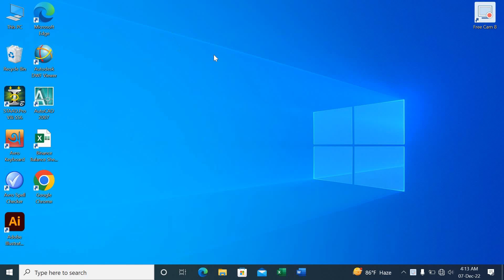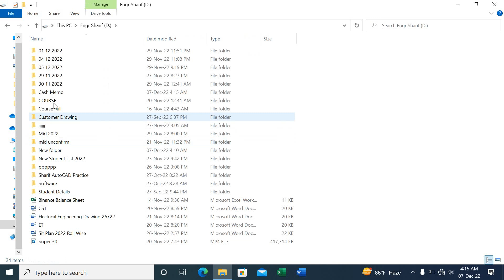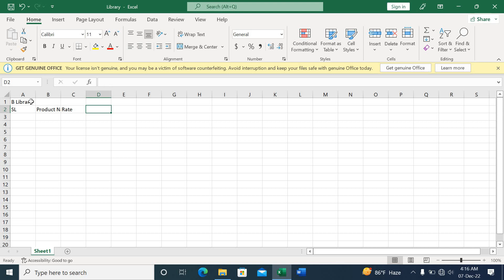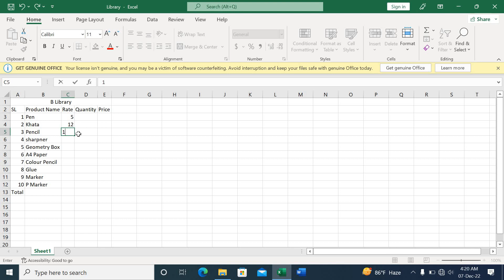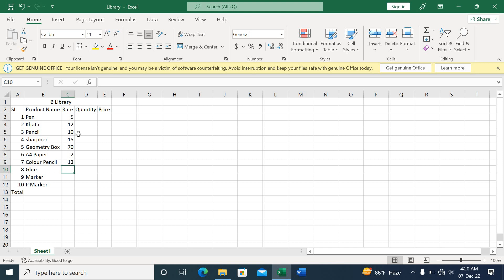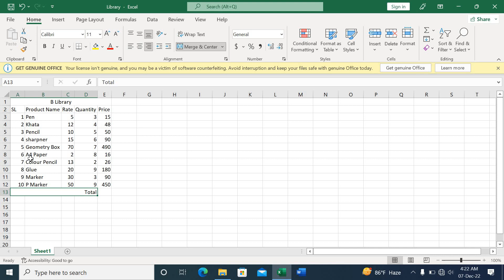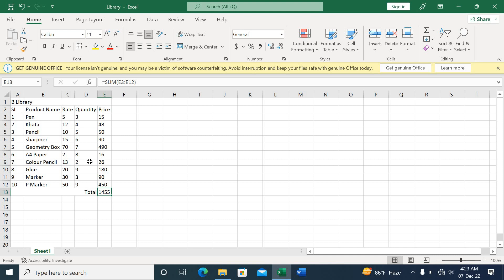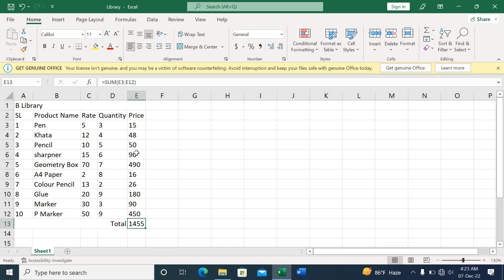Cash Memo in Excel | ব্যবসায়ের হিসাব নিকাশ এখন আরোও সহজ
Address: South Surma, Sylhet,
Bangladesh.